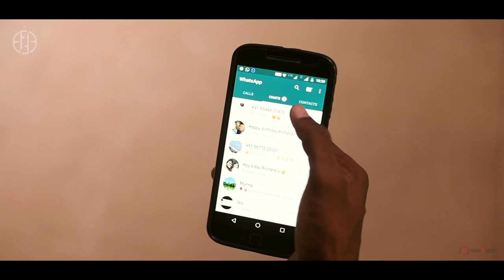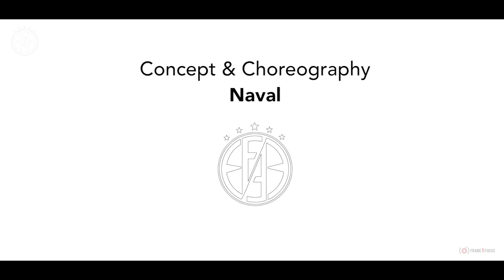"Sirikkadhey" dance choreography by Navalarasan | BFAB dance crew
"Sirikathey" music by "Anirudh Ravichander", dance and choreography by "Naval" of BFAB Dance crew. @AnirudhRavichander @bfabdancecrew.